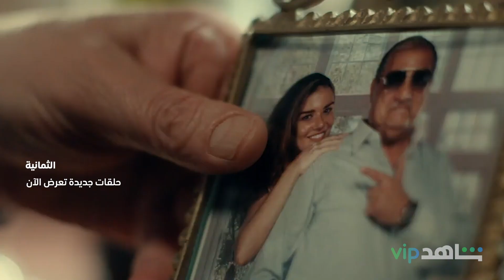أكشن ودراما ورومانسية | شاهد في أسبوع | شاهد VIP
أكشن ودراما ورومانسية في أسبوع واحد على